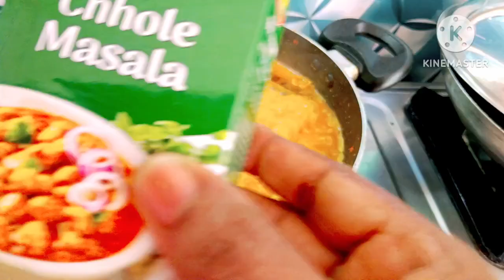chhole Masala ‼️କାବୁଲି ଚଣା ତରକାରୀ ‼️ଏମିତିକା ବନାନ୍ତୁ କମ ତେଲରେ ସମସ୍ତେ ଖାଇପାରିବେ ‼️super healthy 👌🥰👍